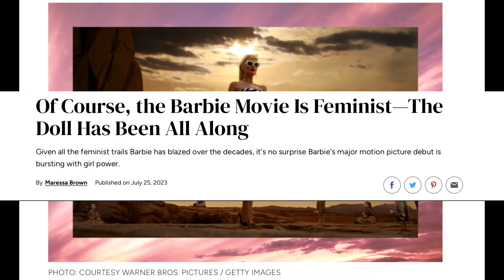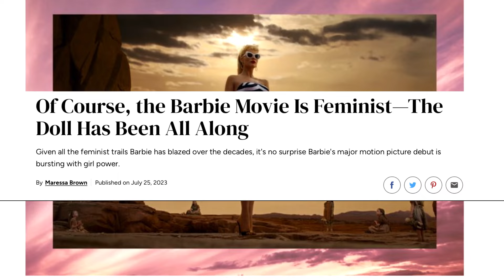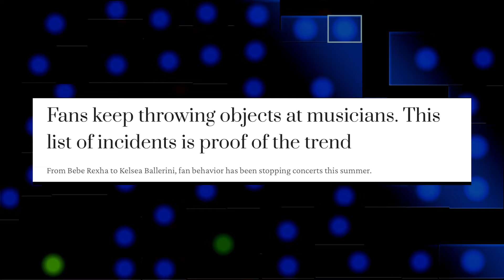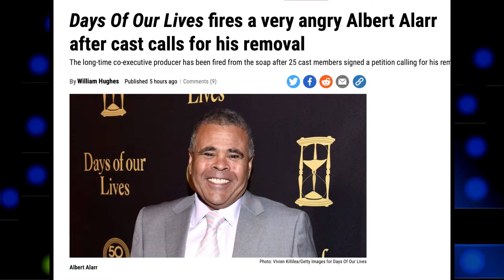Amazing or Ridiculous - Ted Cruz Hates Barbie, Cardi B., The Rock - YCBB (YouCantBeatBlue)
Up For Judgment This Episode:

1.) Dwayne Johnson Says Dropping Black Adam Will ‘Always Be One of the Biggest Mysteries’: ‘It Got Caught in a Vortex of New Leadership’

2.) Cardi B Won’t Be Charged For Throwing Microphone Into Crowd, Police Say

3.) ‘Days Of Our Lives’ Co-EP Albert Alarr Out Following Misconduct Investigation & Cast Petition; Janet Drucker To Replace Him

4.) Ted Cruz keeps attacking the Barbie movie as ‘Chinese communist propaganda’ even though he hasn’t seen it

Mary Rarick: Producer/Writer -  on Twitter and TikTok @MaryRarick

Finale Norton: East Coast Correspondent -  on TIkTok @Finale_Norton

TOP VIDEOS